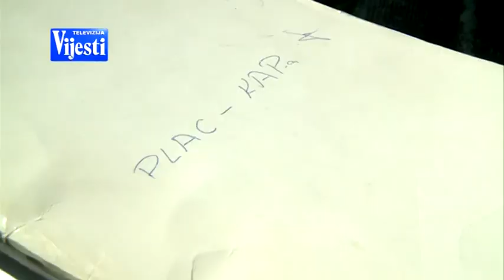BIVSI RADNICI KAPA